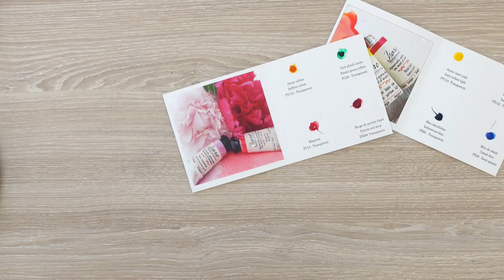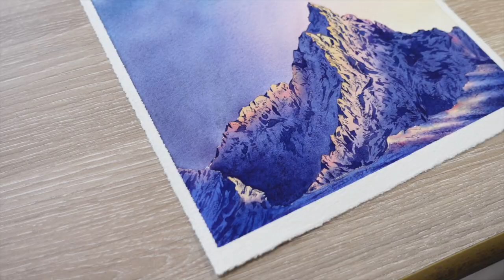Isaro watercolors | Swatching + A mountain painting !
Hi everyone ! :)

Today I'm swatching the beautiful Isaro watercolors that I've been using since a few months and they have become one of my favorite brands so far !